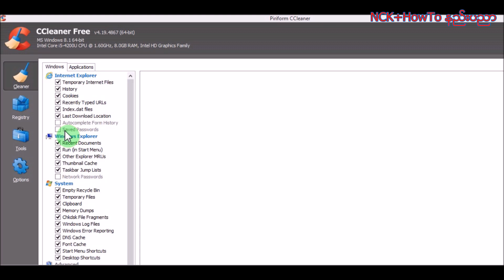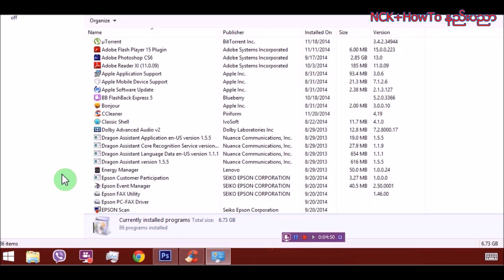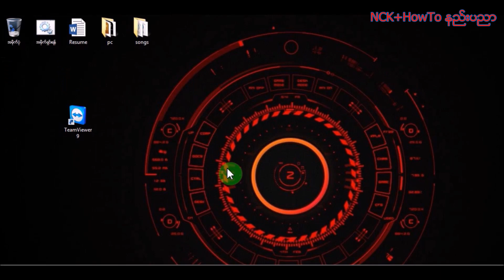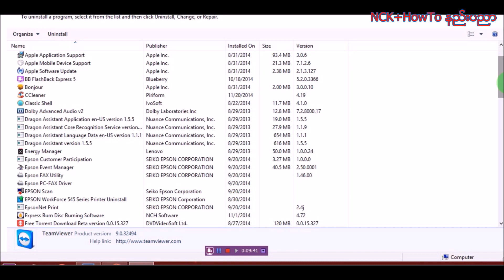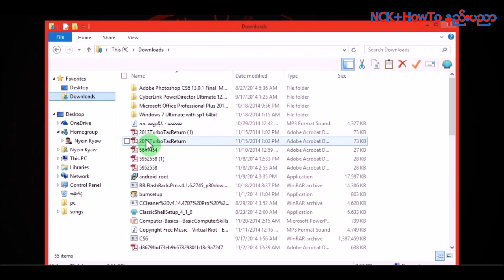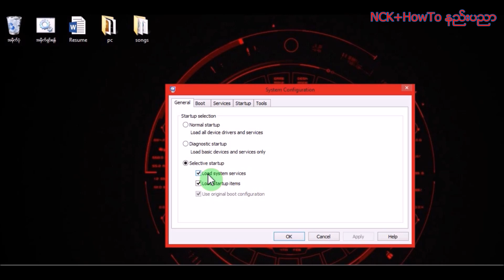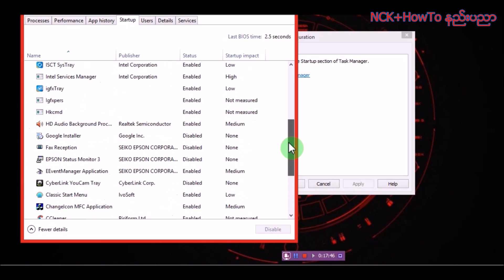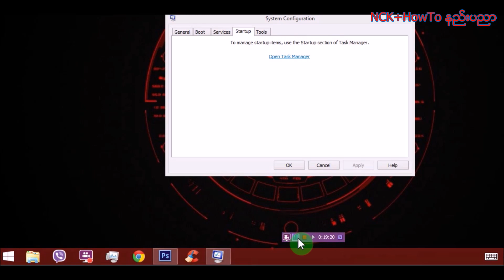ကြန္ျပဴ တာျမန္ေအာင္လုပ္နည္း ၊ Virus နွင့္ အမိုက္မ်ားရွင္းထုတ္နည္း